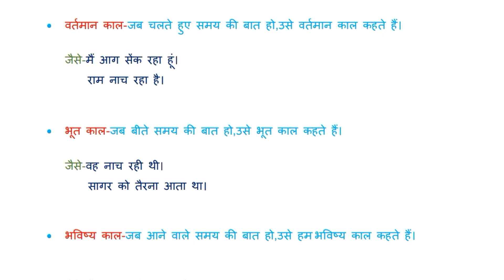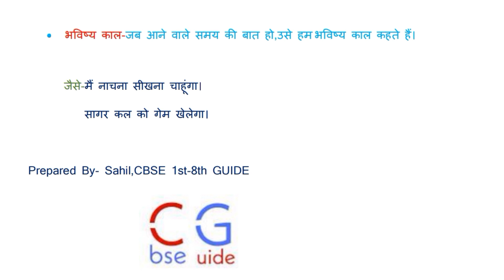काल||Tenses in Hindi||Full Definition and Types Explained